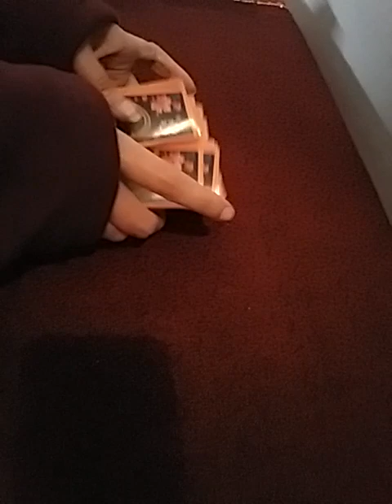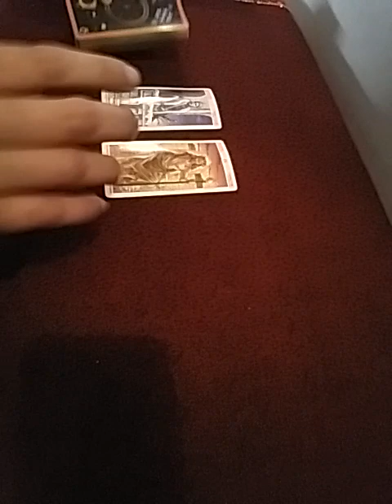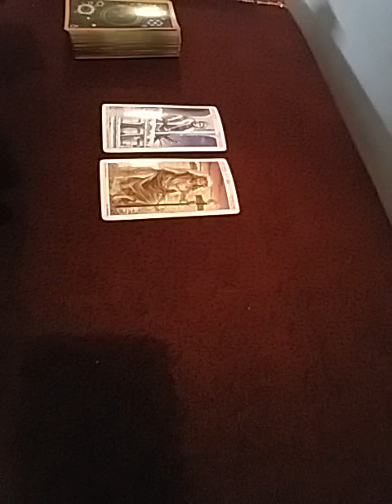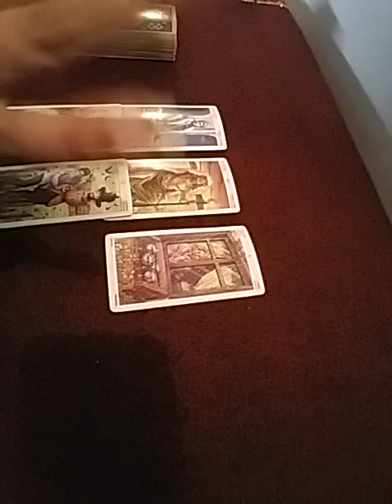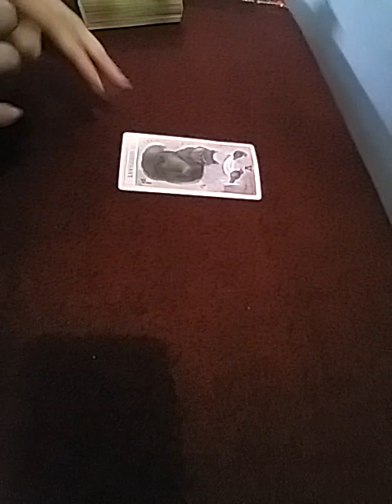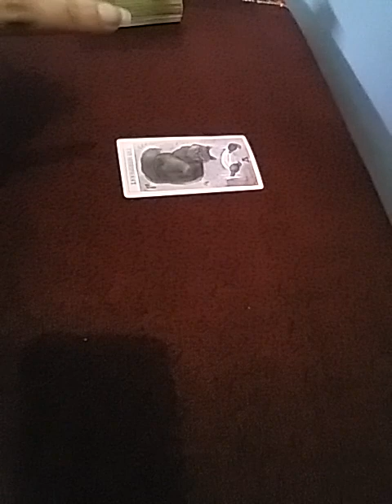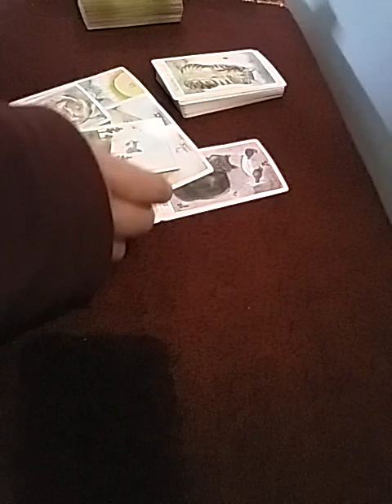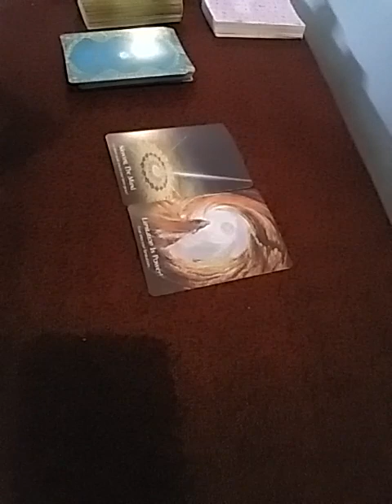Hindi/Urdu : Kya Unki Life mein koi aur hai ? kya cheez apke rishte ko rok rahi hai ?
Services  i  offer :

1- 1 question reading - 35 USD

(5,000 - pkr)

2- 2 question reading - 55 USD

(8,000 - pkr)

3- 3 question reading - 70 USD

(10,000 - pkr)

4- 5 question reading - 100 USD

(16,000 - pkr)

5- Love n Relationships - 100 USD

(16,000 - pkr )

6- 10 Minutes customized  *SPIRITUALLY CHARGED*  affirmations that give 100% RESULTS  - 100 USD

(16,000 - pkr)

7- Consultation and step by step guidance to  MANIFEST  your Dream Desire and Goal.

(50,000 - pkr)

8- Unique Scripting technique to manifest your desire -  80 USD

(13,000 - pkr)

9- Protection from bad influences and energies  - 60 USD

(10,000 - pkr)

10- Removal of Black Magic  - 100 USD

(16,000 - pkr)

(16,000 - pkr)

12- Dream  Interpretation  - 40 USD

(6,000 - pkr)

13- Spiritually Charged Affirmations + Unique Scripting Technique - 150 USD

(25,000 - pkr)

14- Money rituals - 60 usd

(10,000 - pkr)

15- Love Rituals - 100 usd

(16,000 - pkr)

16- Subliminals - 100 usd

(16,000 - pkr)

17- Consultation along with 1 manifestation technique - 100 usd

(16,000 - pkr)

18- Angel guidance - 40 usd

(6,000 - pkr)

19- 5 Minutes Guided Meditation - 50 usd

(8,000 - pkr)

20- 5 Minutes Affirmations - 50 usd

(8,000 - pkr)